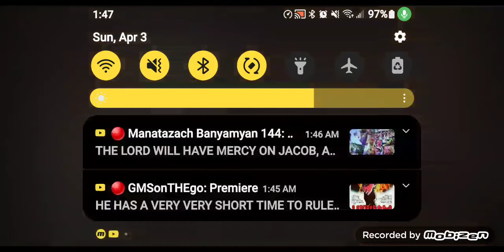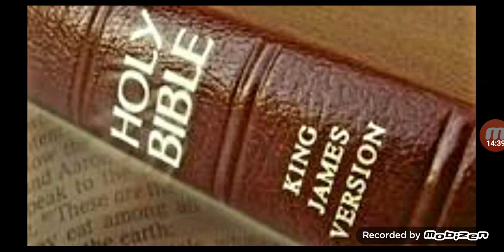For this is thankworthy